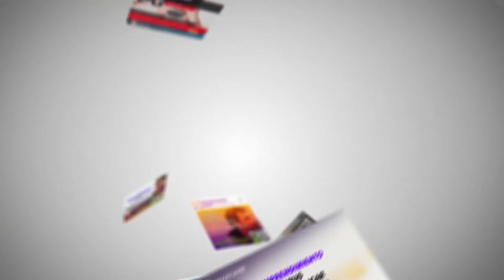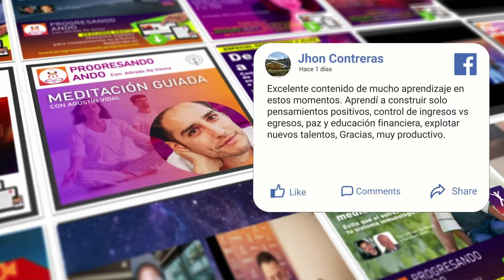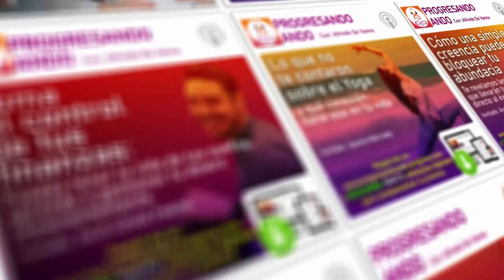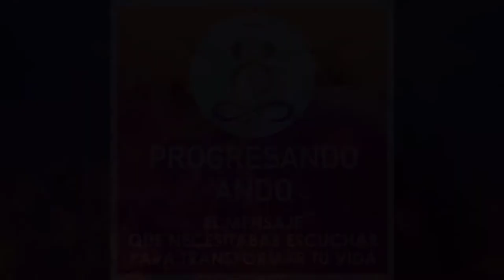EPISODIO 61 - No te contamines con el pasado, ¡SUELTA! y encuentra tu sanación espiritual.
Hay ocasiones en que no nos damos cuenta lo mal que podemos estar ante una situación hasta que ya es demasiado tarde para hacer algo por nosotros… ¿Te ha pasado? En este nuevo episodio de tu podcast Progresando Ando tu anfitrión Alfredo De Vanna y nuestra increíble invitada Nacarid Portal escritora y periodista, traen un mensaje para ti de positivismo y fuerza en donde debemos entender que la vida está llena de etapas oscuras y es de esos momentos en donde podemos renacer y sacar la mejor versión de nosotros siendo agradecidos por lo que tenemos en el aquí y el ahora.

No olvides subscribirte a nuestro canal. :)

Minuto a Minuto:

Minuto: 05:45 Supera tus miedos y no dejes que se te escapen las mejores oportunidades de tu vida.
Minuto: 09:22 No te frustres, nunca pierdas la fé…
Minuto: 12:46 Todo en la vida se resuelve y puede llevarte a un lugar mejor.
Minuto: 16:50 El agradecimiento es energía, tu mundo podrá temblar, pero no caerás…
Minuto: 21:24 Desecha la “basura mental”
Minuto: 25:03 ¡Siembra el árbol del mañana!
Minuto: 29:07 Vuelve al pasado solo a sanarlo, no lo revivas porque te dolerá de nuevo.
Minuto: 33:43 No producir dinero adicional en esta época es no querer tenerlo.